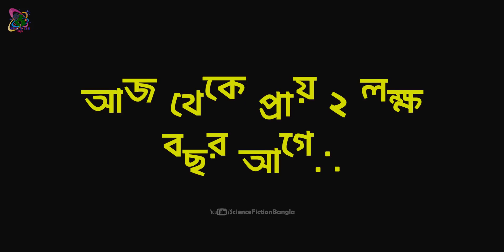মাথাই নষ্ট হয়ে যাবে আপনার এই ভিডিও টি দেখলে!!! How Humans Evolve Defeating Dinosaurs??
How Humans Evolve Defeating Dinosaurs...

Science & Fiction Bangla
science and fiction bangla
ScienceFictionBangla